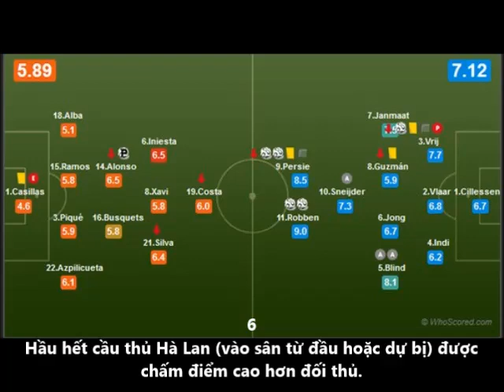[World Cup 2014] 5 lý do khiến Tây Ban Nha thua đau trước tuyển "Cơn lốc màu da cam" - Hà Lan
1 -Đây là lần đầu tiên trong lịch sử World Cup, trận chung kết World Cup trước được lặp lại ngay tại vòng 1 World Cup sau. Hà Lan đã gặp TBN tại Chung kết World Cup 2010, và giờ, tái ngộ TBN ngay lượt trận đầu vòng bảng.

49 -Trong 29 trận thời Louis van Gaal (từ năm 2012), đội tuyển Hà Lan ghi 49 bàn.

16 -Trong 16 cú sút gần nhất của các cầu thủ Hà Lan tại các trận đấu ở World Cup, không có cú sút nào chuyển hóa thành bàn thắng.

658- TBN rất giàu kinh nghiệm. Đội hình xuất phát ở trận gặp El Salvador của TBN có tổng số lần khoác áo tuyển TBN là 658.

TTO mô tả: Trước một tuyển Tây Ban Nha dày dạn, trước khi bóng lăn, có thể nói tuyển Hà Lan cũng giống như hình tượng "bầy cừu" đi vào lò mổ. Một hình tượng tàn nhẫn nhưng đúng với tương quan lực lượng giữa hai đội. Cụ thể, trong khi, tuyển Tây Ban Nha gồm các hảo thủ từng vô địch châu Âu, World Cup thì Hà Lan gồm nhiều cầu thủ non tơ. Với Hà Lan, một chút hi vọng gửi gắm cho ba cái tên Robben, Van Persie và Sneijder.

Nhưng chút hi vọng nhỏ nhoi này  cũng sớm bị dập tắt khi Xabi Alonso mở tỉ số cho Hà Lan bằng quả 11m ở phút 26. Chưa hết, sau đó, những chú nhỏ Hà Lan tiếp tục bị tiki taka của Tây Ban Nha cắt vụn trên sân.
Và lại một chữ nhưng...
Một Van Persie chưa thật đạt đỉnh cao phong độ sau những chấn thương ở CLB Manchester United lại vụt sáng trên đất Brazil. Cú bay người đánh đầu tuyệt đẹp gỡ hòa 1-1 đã mở màn cho chiến thắng lội ngược dòng hoành tráng của Hà Lan. Một con sư tử đã được đánh thức trong bầy cừu Hà Lan.
Phút 53, một con sư tử khác lại cất tiếng gầm trong đội hình Hà Lan. Đó là Robben với cú ngoặt bóng tuyệt hảo loại  trung vệ Pique cùng thủ môn Casillas nâng tỉ số 2-1 cho Hà Lan. Nhưng sẽ thiếu sót nếu không nhắc đến cái tên Daley Blind-cầu thủ 24 tuổi đã có hai đường chuyền như để đánh thức bản năng sát thủ của hai đàn anh Van Persie rồi Robben.
Một sai lầm sau đó của thủ môn Casillas giúp Stefan de Vrij nâng tỉ số lên 3-1. Và lúc này những chú "bò tót Tây Ban Nha" mới chính là những kẻ đi vào lò mổ với thất bại choáng váng 1-5 trước Hà Lan.
Hà Lan giờ đây không còn là "cơn lốc da cam" sẵn sàng cuốn phăng đối thủ như ở những thập niên trước. Giờ đây họ thực tế hơn, nhẫn nhịn hơn với lối chơi phòng ngự-phản công dưới dự dẫn dắt của HLV Van Gaal. Triết lý này giúp một tuyển Hà Lan không hoàn hảo về mặt đội hình tạo thành những cơn gió ngầm để bất ngờ tạo lốc xoáy hạ gục đối thủ.